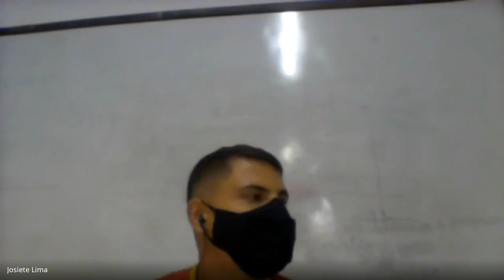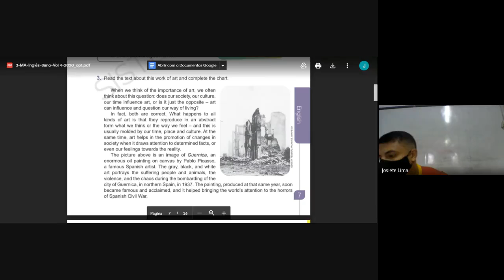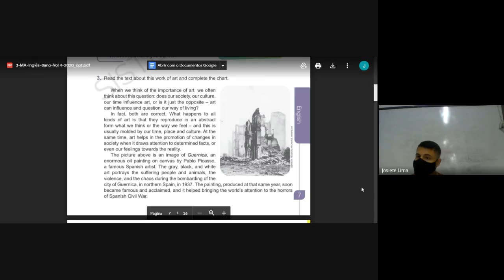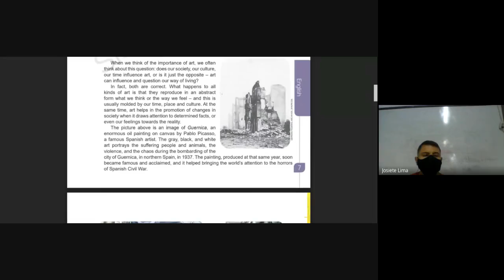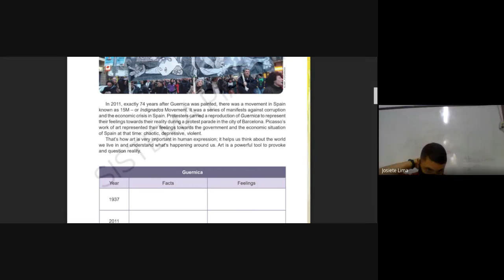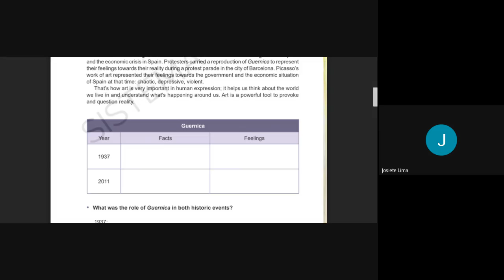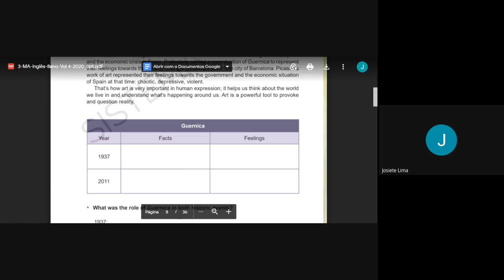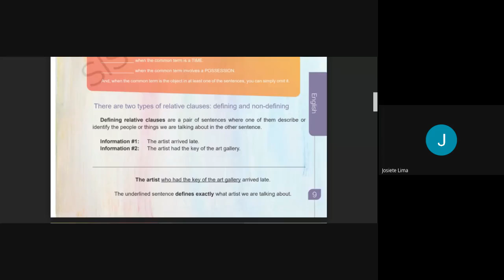8° Ano - Inglês - 10/12